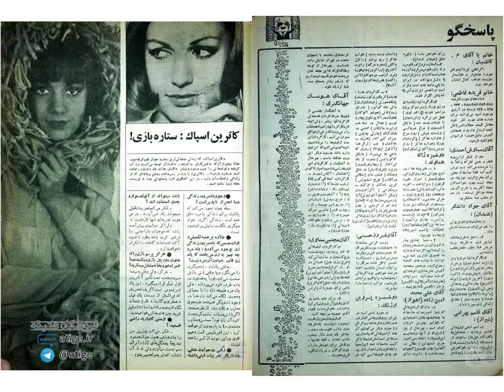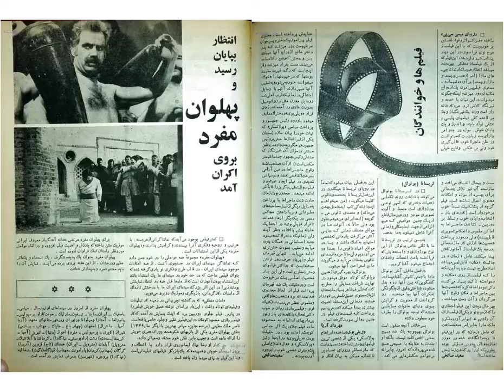مجله ستاره سینما - در این شماره: دور دوم جشنواره سپاس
ستاره سینما یک نشریهٔ سینمایی است که نخستین شماره آن در ۲۸ آبان ۱۳۳۲ در ۲۴ صفحه منتشر شد. از این نشریه تا سال ۱۳۵۷، هزار و شصت و هفت شماره (تا دوم دی ۱۳۵۷) منتشر شد و با دوام‌ترین نشریه سینمایی تاریخ مطبوعات ایران لقب گرفت.